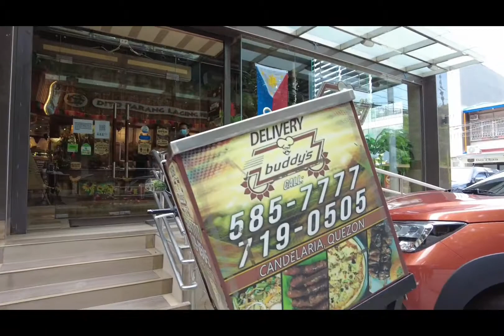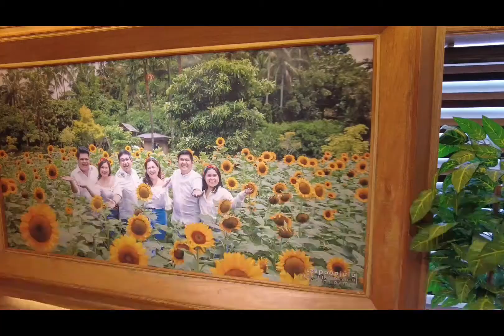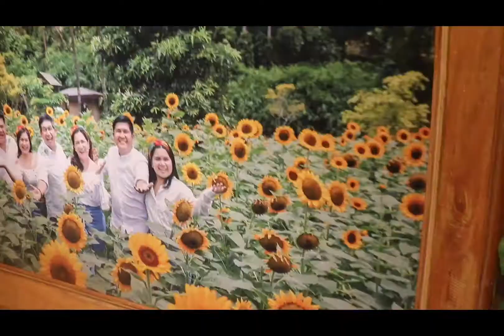PANCIT LUCBAN SA BUDDY'S RESTAURANT IN CANDELARIA QUEZON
Pancit Lucban in Quezon
Buddy's restaurant in Quezon
Candelaria , Quezon restaurant
Pancit Lucban in Candelaria Quezon